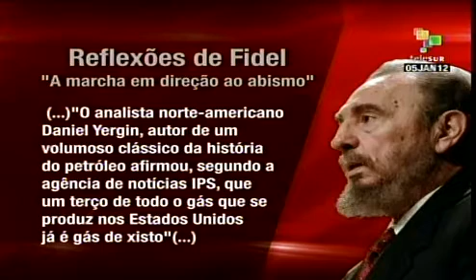Reflexões de Fidel sobre mudanças climáticas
Em novas reflexões, Fidel Castro também falou sobre o perigo das mudanças climáticas e sobre o drama da humanidade na tentativa de convencer as grandes potências, especialmente os EUA, a mudar de postura. teleSUR